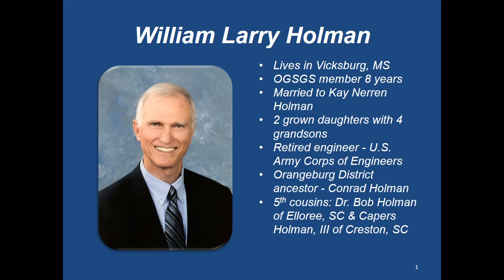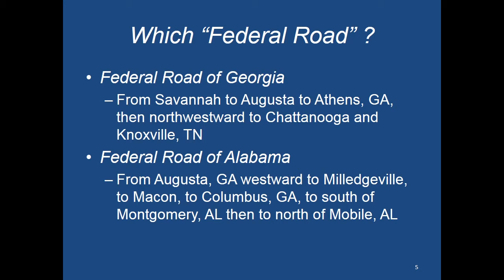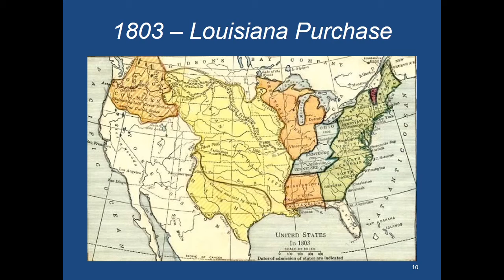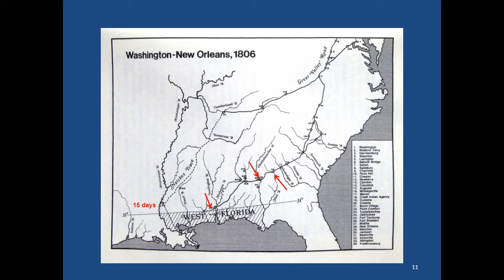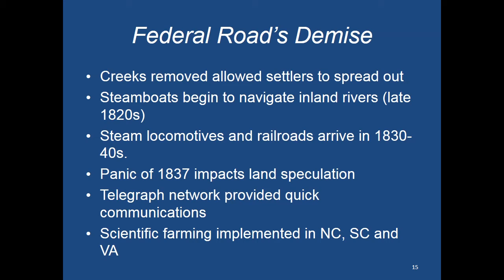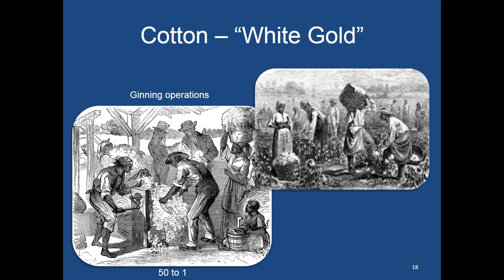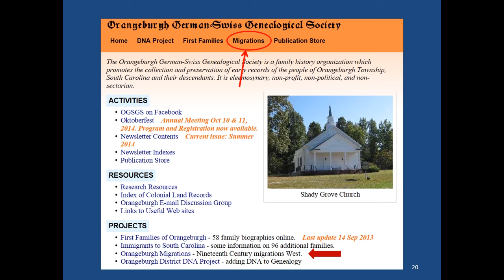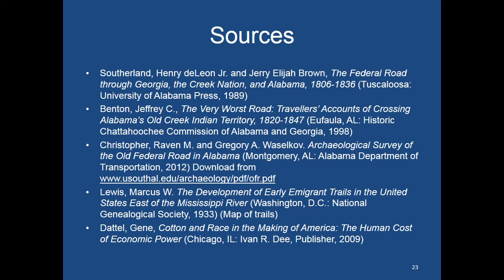OGSGS Oktoberfest 2014 Session 04 Westward Ho! The Federal Road and Migration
Westward Ho! The Federal Road and Its Impact on Westward Migration by William Larry Holman.  Presented at the Orangeburg German-Swiss Genealogical Society annual Oktoberfest meeting in Orangeburg, South Carolina, October 10, 2014.

Short excerpted traditional Swiss music intro from: Carillons de Grimentz (F. Salamin sen.,) Traditional Swiss Music Ostschweiz / Tour d'Horizon